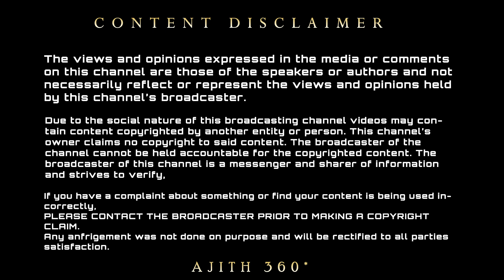எதிர்பாரக்காத நேரத்தில் வெளியான AK61 GLIMPSE வீடியோ | Ajith Kumar